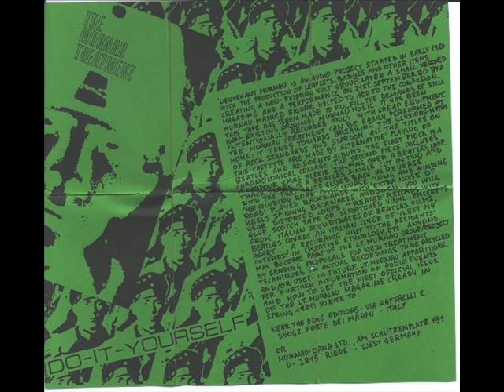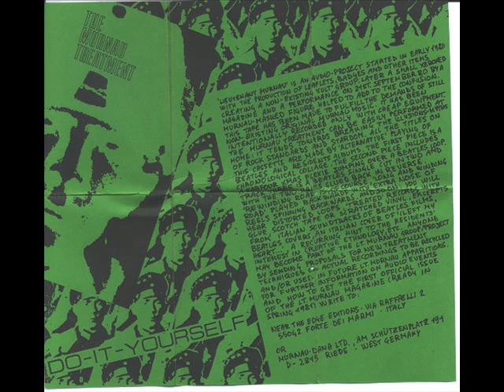Lieutenant Murnau - SLTBHTTM (Reprise)